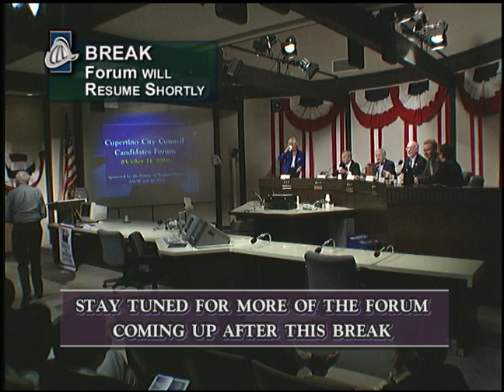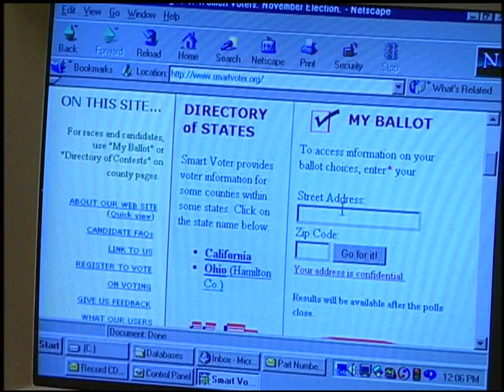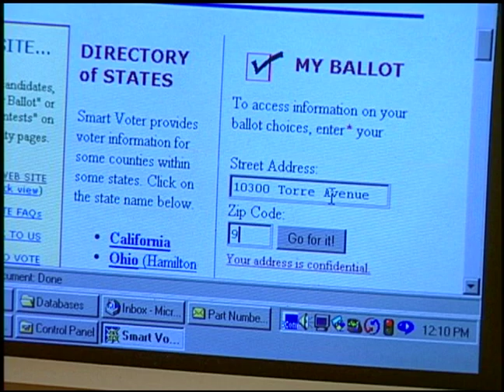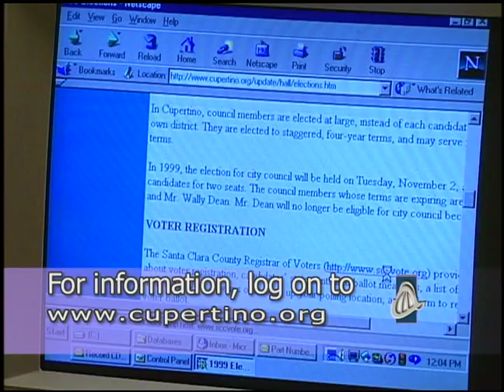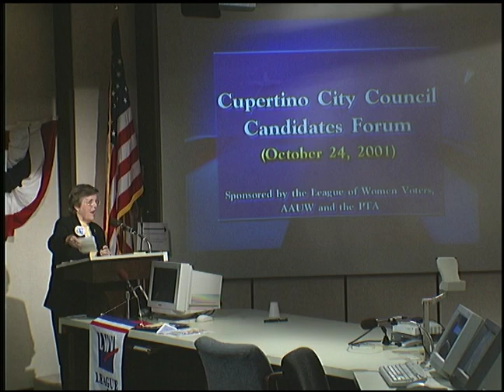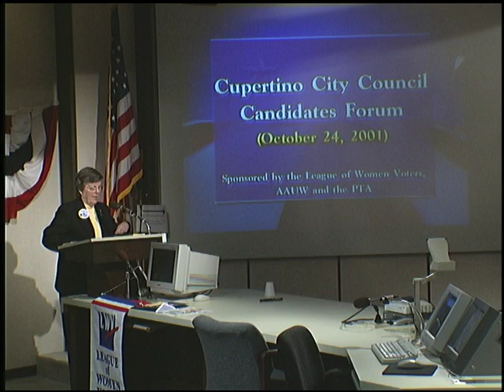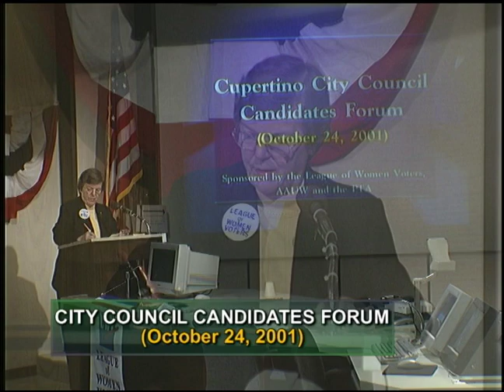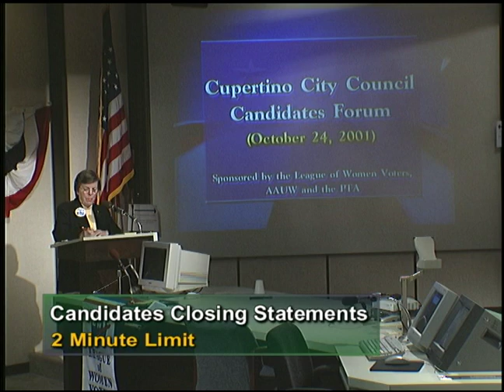League of Women Voters City Council Candidates Forum 2001 (October 2001)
The six candidates for Cupertino City Council participate in a televised forum presented by the Leagues of Women Voters of Cupertino/Sunnyvale. The six candidates include Sandy James, Patrick Kwok, Bob Levy, Orrin Mahoney, Geoff Patnoe, and Dolly Sandoval. The event took place on October 24, 2001 at the Cupertino City Hall council chambers.